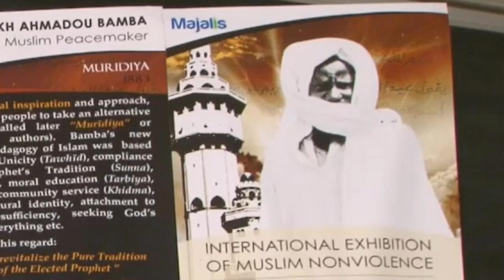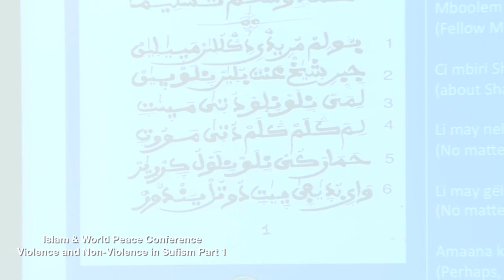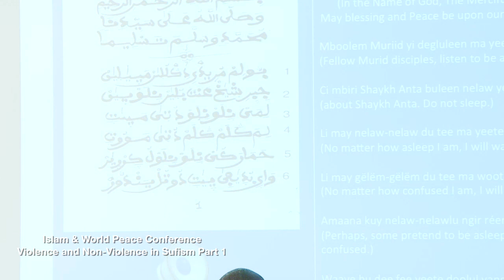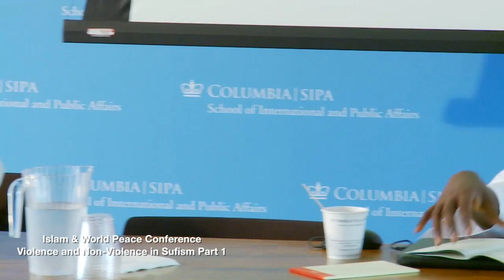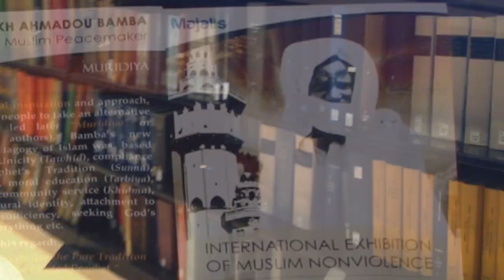Islam & World Peace Conference: Violence and Non-Violence in Sufism Part 1